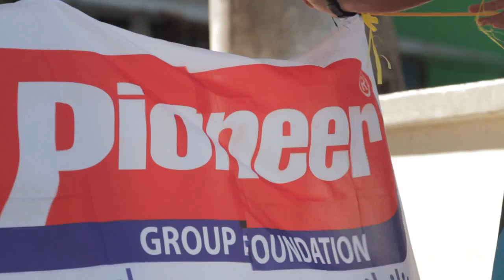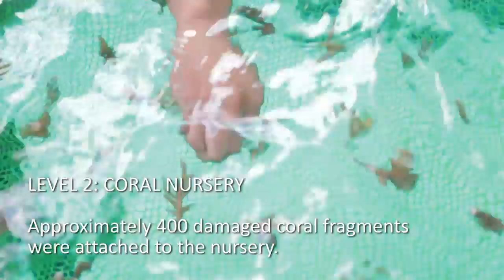Coral Reefurbishment Final Cut Web